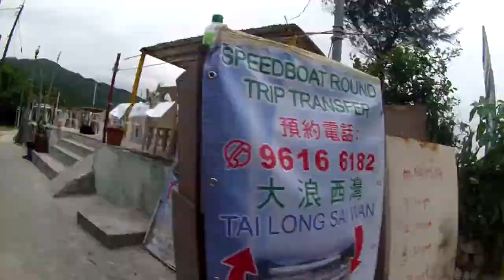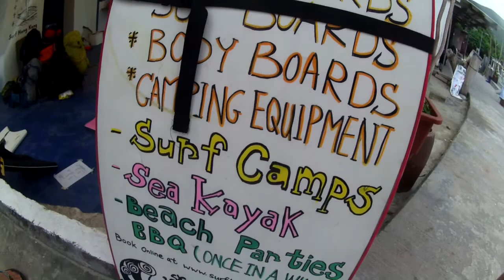Sai Wan Beach Hong Kong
A trip to Sai Wan Beach in Hong Kong. It was a 35 minute walk from the entrance. The weather wasn't great for the beach and the water was cold, but there was no one there so it was good.